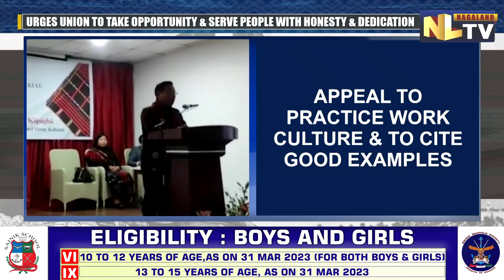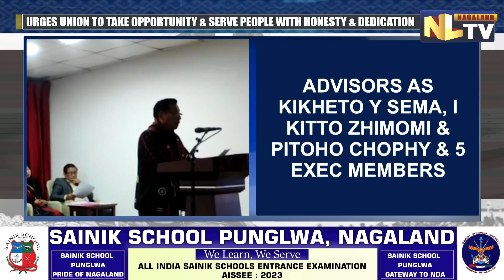KOHIMA SUMI OFFICERS KUQAKULU CONDUCTS ANNUAL GENERAL CONFERENCE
Kohima Sumi Officers Küqakulu on November 23 held an annual general conference at Hotel Vivor in Kohima. Retired DIG, State vigilance commission, Nagaland and former President of KSOK K Shiwoto Wotsa congratulated all the retired Sümi officers on the completion of their service and those who have been  promoted to higher ranks. He further urged the union to take the opportunity and serve the people with honesty and dedication as a responsible officer